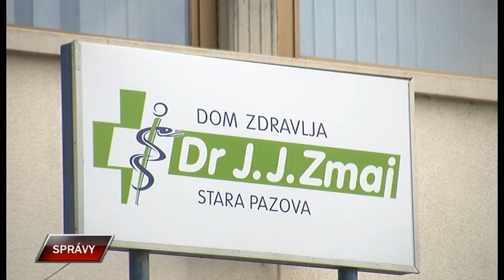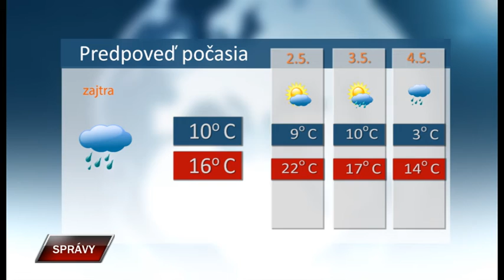Spravy 30 4 2019